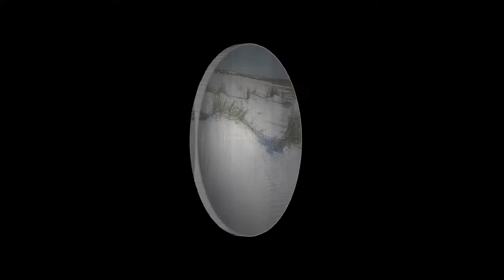Sandrine Hermand Grisel - Sea Sketches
Edited by Auguste Hermand